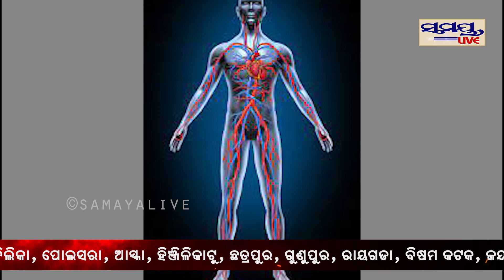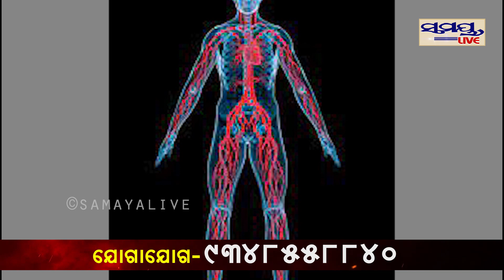ଏଭଳି କଳାସ୍ତର ଥିବା ପିଆଜ ଖାଉଛନ୍ତି କି ? | Odia News Live Updates | Latest Odia News | Samayalive